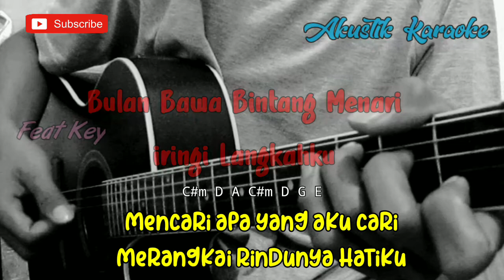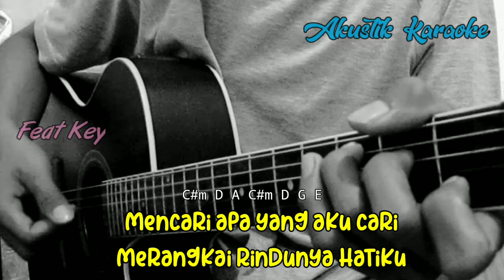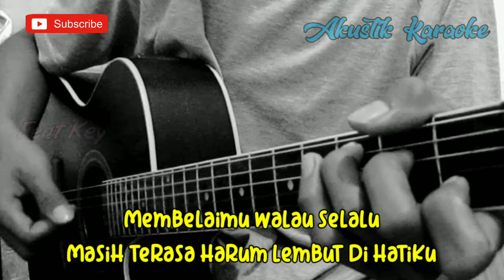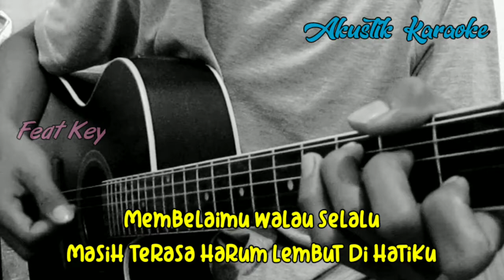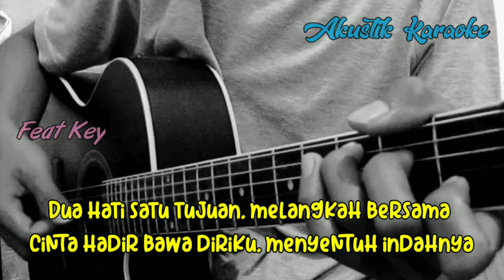Via Vallen feat. Chevra - Memandangmu ( Akustik Karaoke )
Halo sodara kali ini ada lagu terbaru via Vallen feat chevra memandangmu
Lagu baru via Vallen feat chevra memandangmu
Chord memandangmu ikke Nurjanah
Lirik memandangmu
Cover memandangmu via Vallen feat chevra
Tutorial gitar memandangmu
Kunci gitar memandangmu
Karaoke memandangmu
Akustik karaoke memandangmu

Semoga video karaoke Akustik memandangmu via Vallen feat chevra bermanfaat bagi anda ya

Lirik